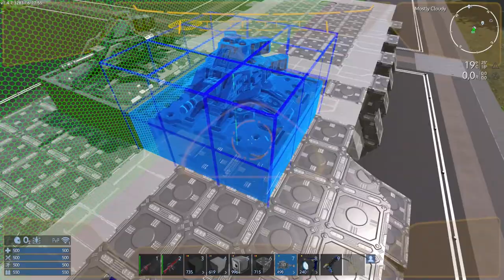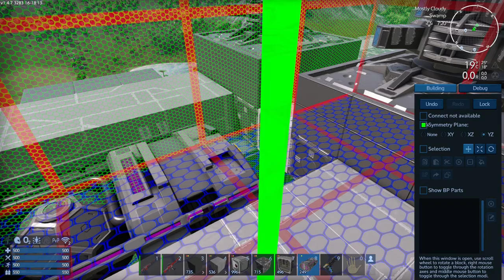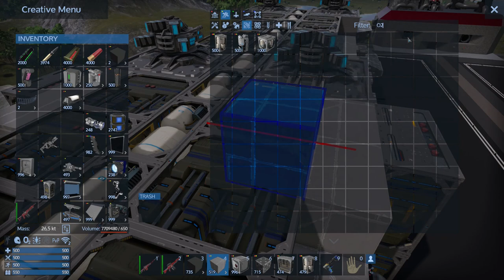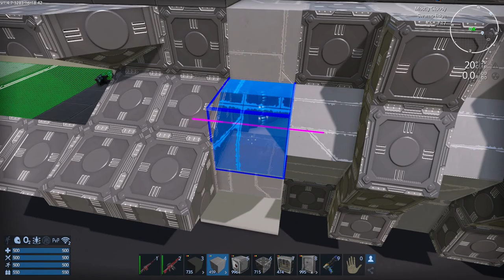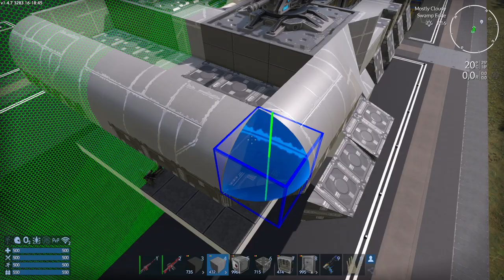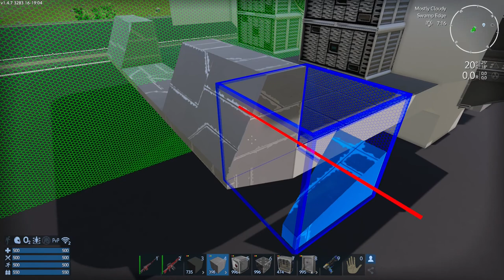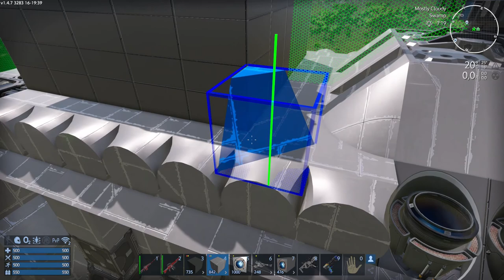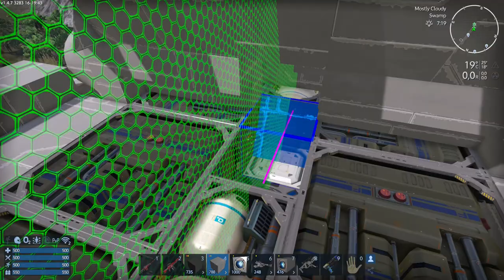EmpyrionGS Schiffbau Marie Curie Part I complete construction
Dieses Schiff widme ich in ferner Zukunft: MARIE CURIE

Marie Skłodowska Curie (* 7. November 1867 in Warschau, Russisches Kaiserreich; † 4. Juli 1934 bei Passy, geborene Maria Salomea Skłodowska) war eine Physikerin und Chemikerin polnischer Herkunft, die in Frankreich lebte und wirkte. Sie untersuchte die 1896 von Henri Becquerel beobachtete Strahlung von Uranverbindungen und prägte für diese das Wort „radioaktiv“. Im Rahmen ihrer Forschungen, für die ihr 1903 ein anteiliger Nobelpreis für Physik und 1911 der Nobelpreis für Chemie zugesprochen wurde, entdeckte sie gemeinsam mit ihrem Ehemann Pierre Curie die chemischen Elemente Polonium und Radium. Marie Curie ist die einzige Frau unter den vier Personen, denen bisher mehrfach ein Nobelpreis verliehen wurde, und neben Linus Pauling die einzige Person, die Nobelpreise auf zwei unterschiedlichen Fachgebieten erhielt.

I dedicate this ship in the distant future: MARIE CURIE

Marie Skłodowska Curie (born November 7, 1867 in Warsaw, Russian Empire; † July 4, 1934 at Passy, ​​née Maria Salomea Skłodowska) was a physicist and chemist of Polish origin who lived and worked in France. She examined the radiation from uranium compounds observed by Henri Becquerel in 1896 and coined the word "radioactive" for it. During her research, for which she was awarded a partial Nobel Prize in Physics in 1903 and the Nobel Prize in Chemistry in 1911, she and her husband Pierre Curie discovered the chemical elements polonium and radium. Marie Curie is the only woman among the four people who have so far been awarded a Nobel Prize several times, and next to Linus Pauling the only person who has received Nobel Prizes in two different fields.